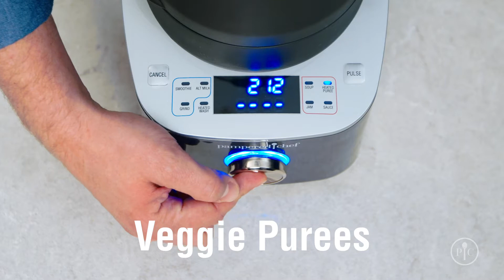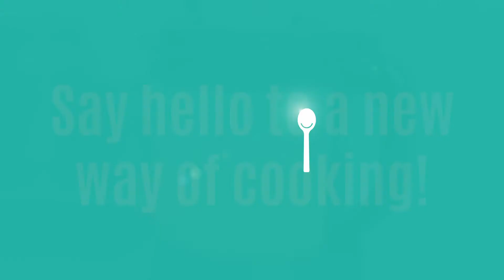Deluxe Cooking Blender